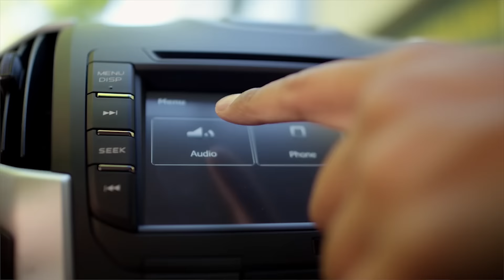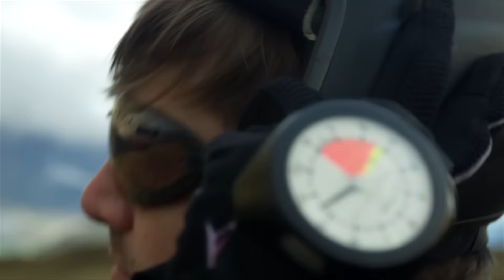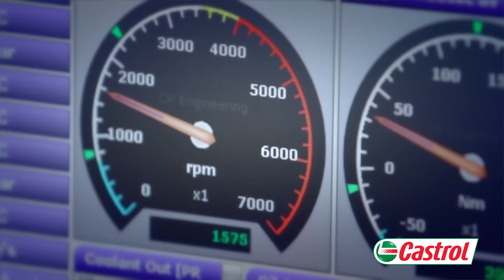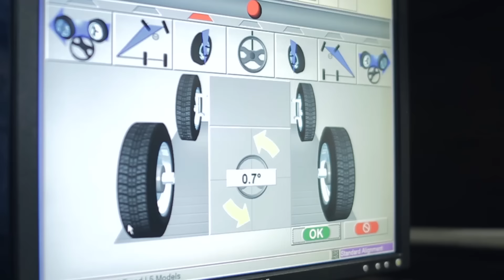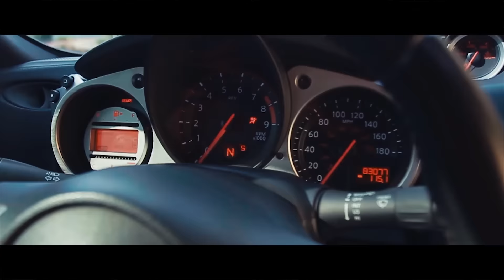Speed Tv El Salvador 2016 Programa #27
Speed Tv, programa de Motores en El Salvador Transmitido por Canal 33 Todos los Domingos a las 8:30 PM

SpeedTv es un programa creado para lo amantes del deporte motor, un programa 100% Nacional.

Secciones:
El Reportaje
Los Eventos
El Nave de la Semana
El Invitado
The Overhaulin

Host : Alejandro El Chino Bonilla
Produccion : Modofoka Films